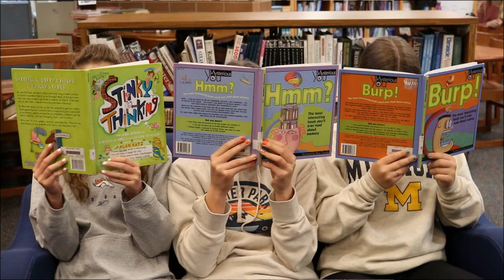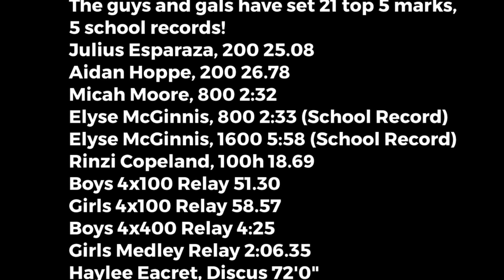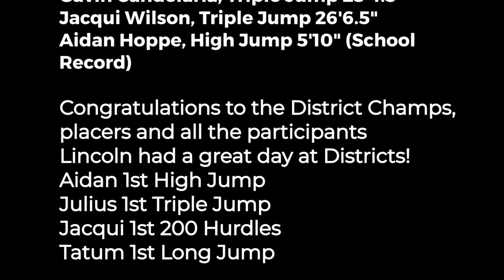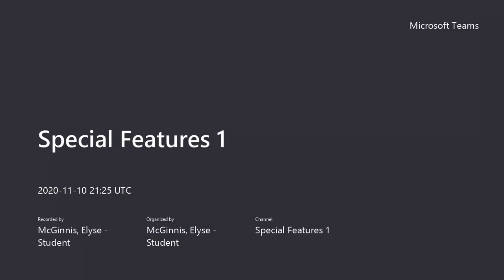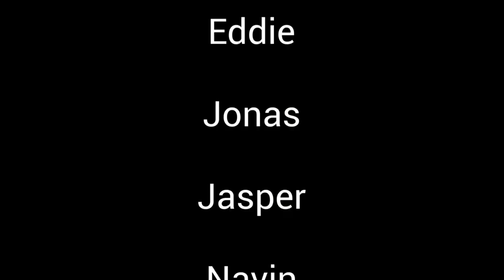KLIN Bloopers and more 2021